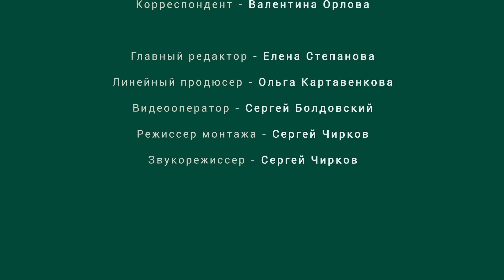Собираем букет и сохраняем его надолго. Мастер-класс // FORUMHOUSE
-- Составление букетов – настоящее искусство. Сегодня мы покажем, как можно сделать красивый круговой букет своими руками, и расскажем о том, как сохранить срезанные цветы как можно дольше в домашних условиях.